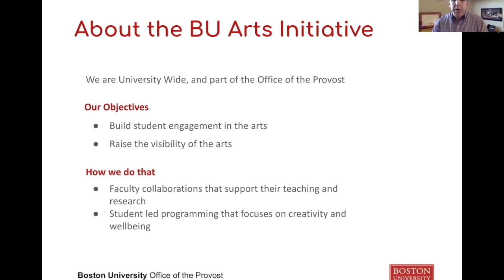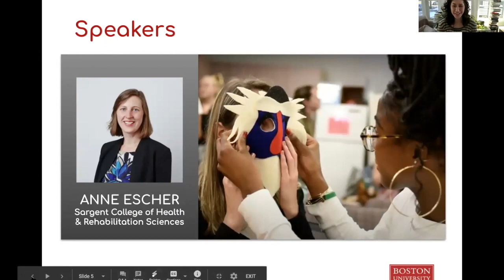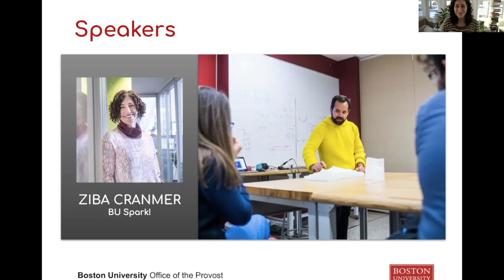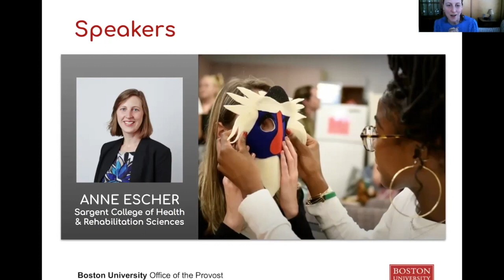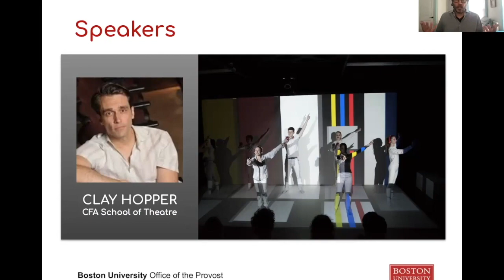Seeding the Muse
Boston University faculty present on their past collaborations with the BU Arts Initiative office and integrating the arts into teaching and curriculum.

Speakers:
Jennifer Beard – Clinical Associate Professor, Global Health, BU School of Public Health
Ziba Cranmer – Director, BU Spark!, Rafik B. Hariri Institute for Computing and Computational Science and Engineering
Anne Escher – Clinical Assistant Professor, Department of Occupational Therapy, BU College of Health & Rehabilitation Sciences: Sargent College
Clay Hopper – Senior Lecturer, Directing and Theatre Arts, BU School of Theatre